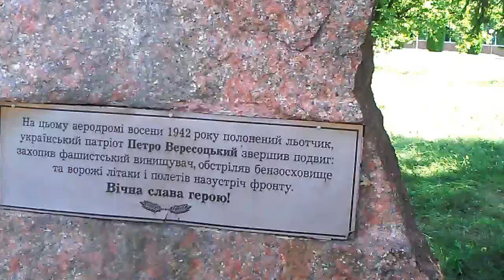Пётр Вересоцкий - 1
Активисты Кропивницкого собрались возле памятника Петру Вересоцкому на день Авиации.